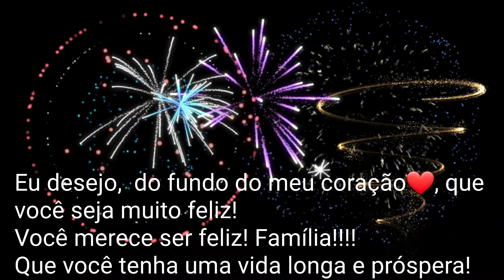Cobra Australiana acasala com Mangueira de jardim | Biólogo Henrique o Biólogo das Cobras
A cobra marrom oriental ( Pseudonaja textilis ), freqüentemente chamada de cobra marrom comum , é uma cobra altamente venenosa da família Elapidae , nativa do leste e centro da Austrália e do sul da Nova Guiné. Foi descrito pela primeira vez por André Marie Constant Dumérilem 1854. A cobra marrom oriental adulta tem até 2 m (7 pés) de comprimento e é esguia. Suas partes superiores variáveis ​​podem ter vários tons de marrom, variando de marrom claro a quase preto, enquanto sua parte inferior é amarelo-creme pálido, freqüentemente com manchas laranja ou cinza. A cobra marrom oriental é encontrada na maioria dos habitats, exceto em florestas densas. Tornou-se mais comum em terras agrícolas e na periferia de áreas urbanas, beneficiando-se da agricultura devido ao aumento do número de sua presa principal, o rato doméstico introduzido . A espécie é ovípara . A cobra é considerada uma espécie de menor preocupação de acordo com a União Internacional para a Conservação da Natureza (IUCN), embora seu status na Nova Guiné não seja bem conhecido.

Considerada a segunda cobra terrestre mais venenosa do mundo, depois do taipan ( Oxyuranus microlepidotus ), com base em seu valor LD 50 ( subcutâneo ) em camundongos , é responsável por cerca de 60% das mortes por picadas de cobra na Austrália . [a] Os principais efeitos do seu veneno são no sistema circulatório - coagulopatia , hemorragia ( sangramento ), colapso cardiovascular e parada cardíaca . Um dos principais componentes do veneno é o complexo de protrombinase pseutarina-C, que degrada a protrombina.

A cobra marrom oriental é delgada a média, sem demarcação entre a cabeça e o pescoço. [25] Seu focinho parece arredondado quando visto de cima. [19] A maioria dos espécimes tem um comprimento total (incluindo a cauda) de até 1,5 m (4,9 pés), [26] com alguns indivíduos grandes atingindo 2 m (6,6 pés). O tamanho máximo registrado para a espécie é 2,4 m (7,9 pés). As evidências indicam que as cobras das populações do norte tendem a ser maiores do que as das populações do sul.A cobra marrom oriental adulta tem uma cor variável. Suas partes superiores variam do marrom claro ao escuro, ou, às vezes, tons de laranja ou castanho-avermelhado,[27] com o pigmento mais colorido na parte posterior das escamas dorsais. As cobras marrons orientais de Merauke têm a parte superior bronzeada a verde-oliva, enquanto as da Papua-Nova Guiné oriental são castanho-acinzentadas muito escuras a pretas.

As presas da cobra marrom oriental são pequenas em comparação com as de outras cobras venenosas australianas, com média de 2,8 mm de comprimento ou até 4 mm em espécimes maiores. Eles estão separados por 1,1 cm. [28] A língua é escura, [29] e as íris são enegrecidas com um anel amarelo-marrom ou laranja mais claro ao redor da pupila. O queixo e as partes inferiores da cobra são creme ou amarelo claro, às vezes desbotando para marrom ou marrom-acinzentado em direção à cauda. Freqüentemente, manchas laranja, marrons ou cinza-escuras ocorrem nas partes inferiores, mais proeminentes anteriormente. As escamas ventrais são freqüentemente marcadas com marrom escuro em suas bordas posteriores. [19]

Os juvenis podem variar em marcações, mas geralmente têm a cabeça preta, com um focinho marrom mais claro e faixa atrás, e uma faixa nucal preta . Seus corpos podem ser marrons uniformes, ou ter muitas faixas pretas, ou um padrão reticulado, com todas as marcas mais escuras desaparecendo com o tempo.  As garras de cobras em áreas mais frias tendem a ter uma proporção maior de cobras jovens com marcas em faixas em seus corpos. [30]

As suas partes inferiores amareladas servem para distingui-la da dugite ( Pseudonaja affinis ) e da cobra castanha peninsular ( P. inframacula ), que são inteiramente castanhas ou castanhas com as partes inferiores cinzentas. A cobra marrom do leste tem pele rosada dentro da boca, enquanto a cobra marrom do norte e a cobra marrom do oeste têm pele preta. [19] Grandes cobras marrons orientais são freqüentemente confundidas com cobras mulga ( Pseudechis australis ), cujo habitat elas compartilham em muitas áreas, mas podem ser distinguidas por suas cabeças menores. [30] As cobras marrons orientais juvenis têm marcas na cabeça semelhantes às das cobras com pêlo vermelho (Furina diadema ), cobras cinzentas ( Hemiaspis damelii ), cobras de Dwyer ( Suta dwyeri ) e a cobra ondulada ( Suta suta ).

A cobra marrom oriental é considerada a segunda cobra terrestre mais venenosa do mundo, atrás apenas da taipan ( Oxyuranus microlepidotus ) do centro-leste da Austrália.Responsável por mais mortes por picadas de cobra na Austrália do que qualquer outra espécie, é a cobra perigosa mais comumente encontrada em Adelaide, e também é encontrada em Melbourne, Canberra, Sydney e Brisbane.
fonte : wikipédia